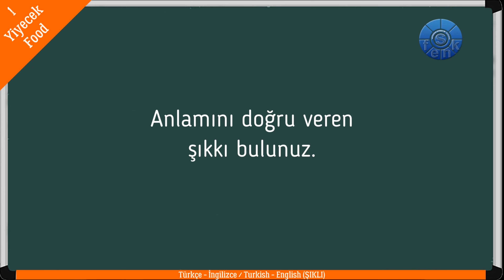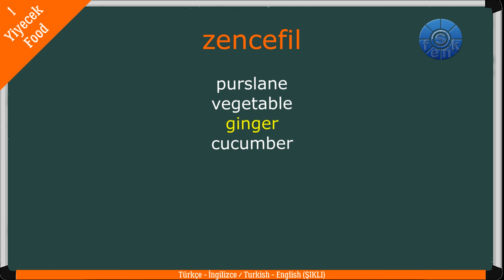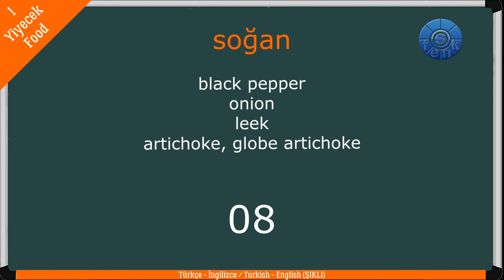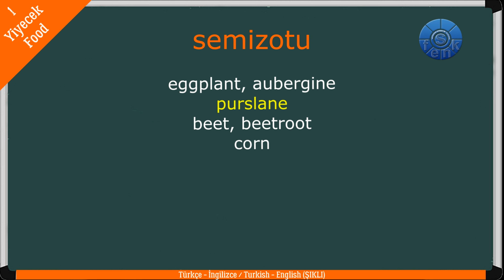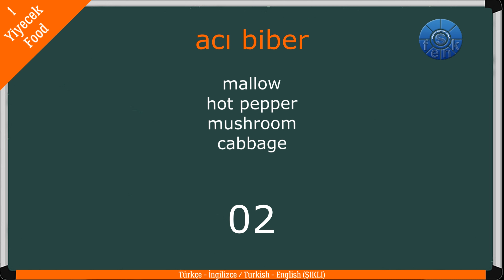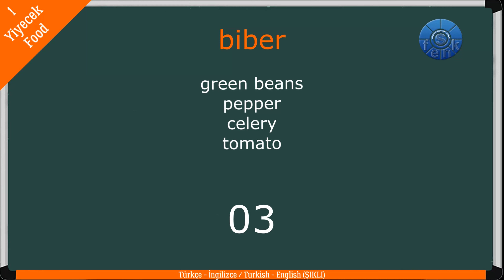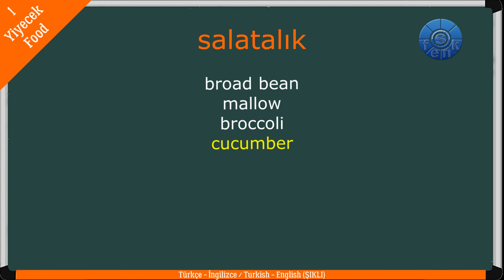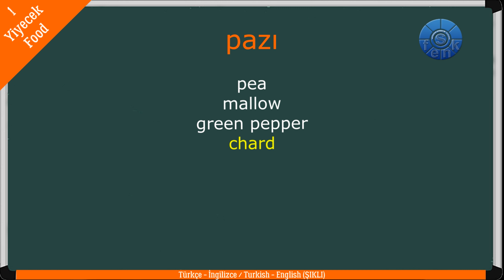YİYECEK - FOOD (1) / ŞIKLI / Quiz - Test / (Türkçe - İngilizce / Turkish - English)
TÜRKÇE - İNGİLİZCE / TURKISH - ENGLISH
YİYECEK  - FOOD (1)
Şıklı
Test  - Quiz

Soru - Cevap ve Çok Seçmeli olmak üzere iki farklı testle kendinizi sınayabileceğiniz, kelime ezberleyeceğiniz bir video. Uzanın, videoyu başlatın, ister okuyun ve cevaplayın, ister gözünüzü kapatın, dinleyin ve süre dolmadan cevabı veriniz. İngilizce ve Türkçe seslendirme sayesinde konuşmanızı da geliştirmenizi sağlar.

0:00 Giriş
0:27 karabiber
1:00 sivri biber
1:11 roka
1:33 zencefil
1:55 sarimsak
2:17 bamya
2:28 yeşil biber, dolmalık biber
2:39 lahana
2:50 soğan
3:23 kabak
3:46 semizotu
4:08 sebze
4:41 karnabahar
4:52 bakla
5:14 acı biber
5:25 tere
5:36 fasulye
6:09 mantar
6:20 kereviz
6:31 brokoli
6:53 marul, kivircik salata
7:04 domates
7:15 kuşkonmaz
7:49 ispanak